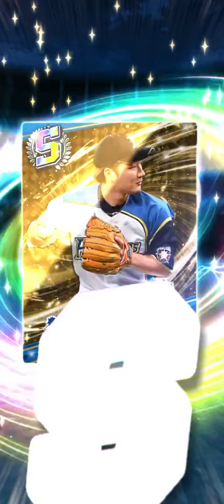【プロ野球バーサス】第二弾！！開幕記念報酬、SSレア確定無料ボックス！！先発きたー！！